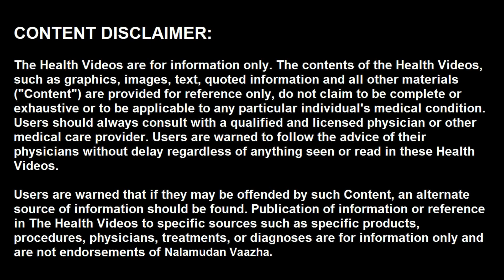உடல் எடையை குறைக்கும் உணவு முறை | What foods help burn belly fat | NV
வணக்கம், முறையான உணவு முறை மூலம் எடையை குறைக்க எளிய வழி இது. வீடியோ முழுவதும் பார்த்துவிட்டு உங்கள் கருத்தை பகிருங்கள்.